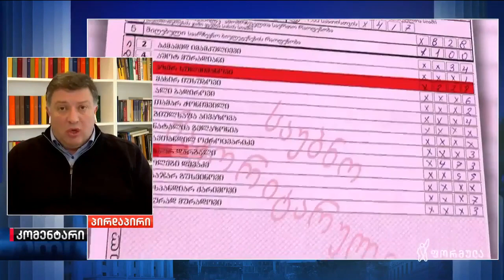არ იქნება მელია გარეთ, არ იქნება ოპოზიცია შიგნით [პარლამენტში] - გიგი უგულავა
▪️ „მხოლოდ პოლიტპატიმრების გათავისულფება ვერ და არ იქნება წინაპირობა პარლამენტში ოპოზიციის შესვლის,“ - გიგი უგულავა